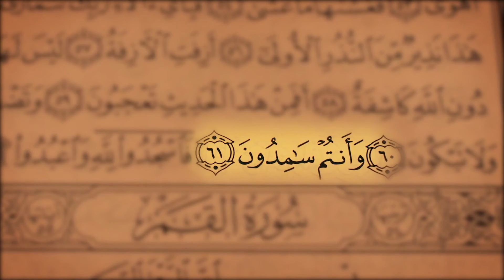Surah An Najm salah musally Emotional Recitation complete surah